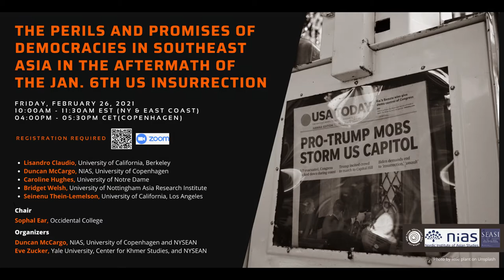The Perils and Promises of Democracies in Southeast Asia in the aftermath of Jan 6th US Insurrection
The attack on the US Capital on January 6, 2021 on the day of the electoral college vote that would establish Joe Biden as president sent shockwaves around the world. While it was no question that the Trump presidency had for four years tested the strength of the US democratic institutions, the perilous brush with violent insurrection left many people around the world, including in Southeast Asia, questioning the strength of their own democracies against the forces of right wing populism, the rise in authoritarianism, and increasing nativism.

This panel addresses the question of how the January 6th event has been understood within five different Southeast Asian countries with variable levels of democracy: Myanmar, Cambodia, Thailand, Malaysia, and the Philippines. Did the event serve as a warning or was it dismissed? Did it spur the advocates of democracy to fight harder or did it encourage supporters of authoritarianism to clamp down harder on protestors?

Panelists:
- Lisandro Claudio, University of California, Berkeley
- Duncan McCargo, NIAS, University of Copenhagen
- Caroline Hughes, University of Notre Dame
- Bridget Welsh, University of Nottingham Asia Research Institute Malaysia
- Seinenu Thein-Lemelson, University of California, Los Angeles

Chair
Sophal Ear, Occidental College

Organizers
- Eve Zucker, Yale University, Center for Khmer Studies and NYSEAN
- Duncan McCargo, NIAS, University of Copenhagen and NYSEAN